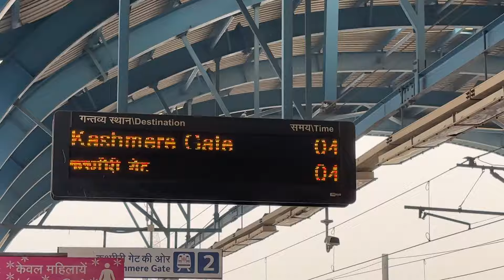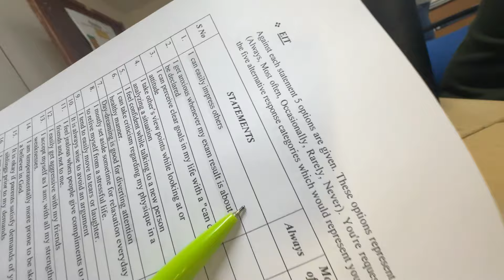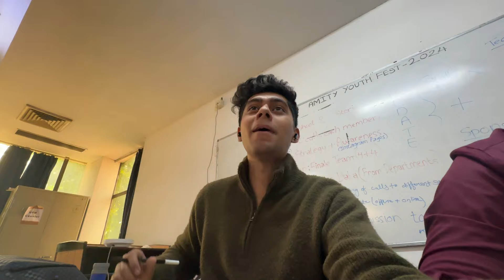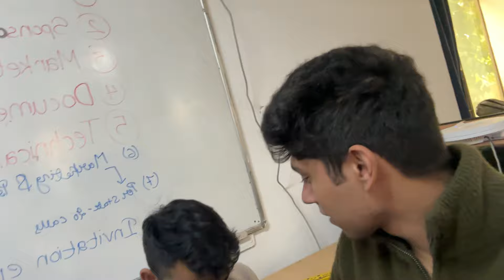STAGE SETUP HOGYA BPRAAK KE LIE 😍| Amity vlogs